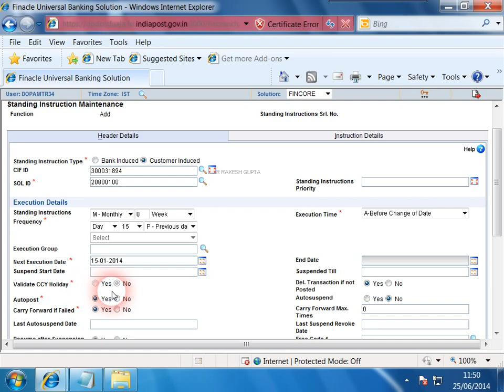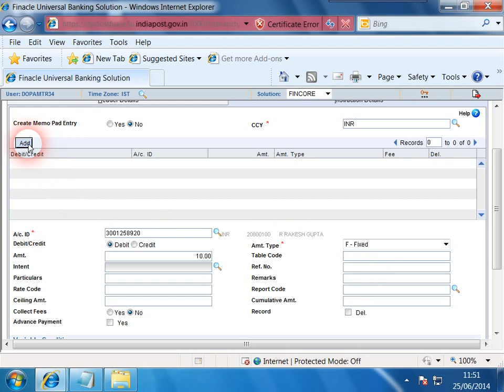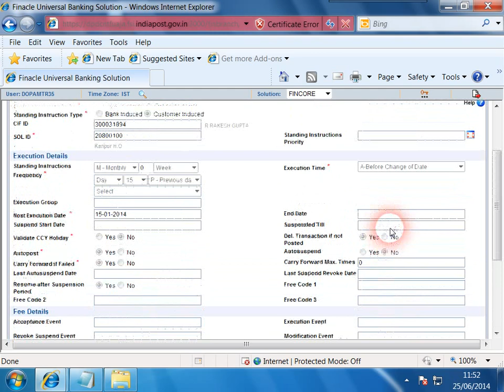RD auto kaise kare | Financle me RD auto kaise kare | SI - SB to RD | DOP FINAC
Welcome to our youtube Chennal. our chanel provide video for dop employee only for education purpose only.  I hope our video helpful for you.

any suggesaation please comment.